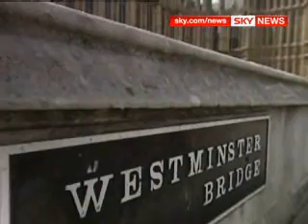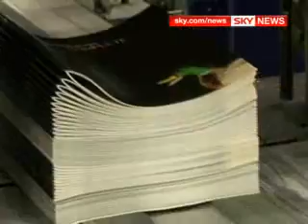Brown: 'I Could Walk Away At Any Moment'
Gordon Brown has insisted he is not interested in the trappings of power and could walk away from Downing Street at any moment.

Sky's Paul Brennan reports.